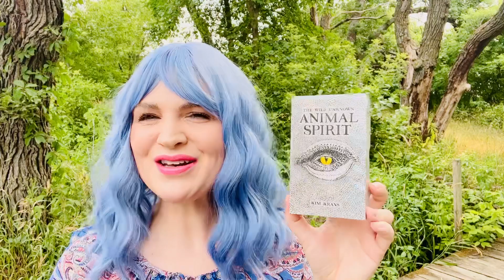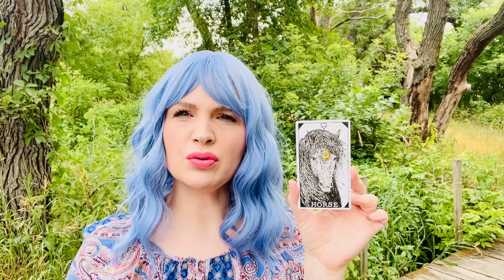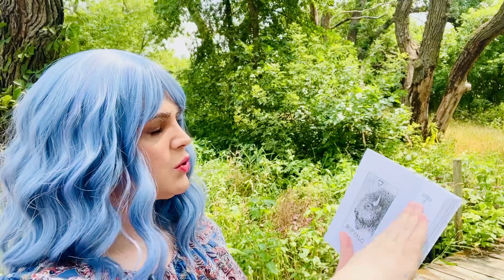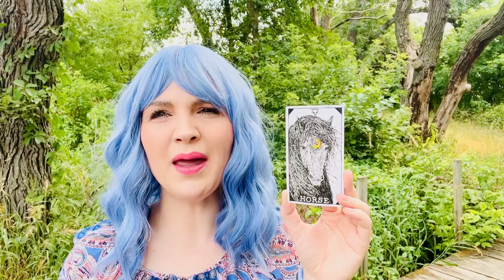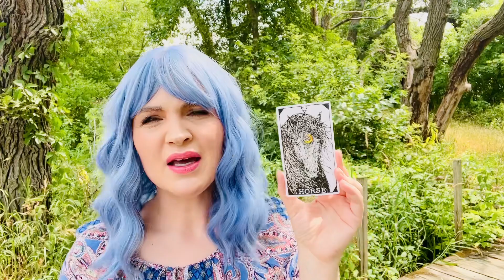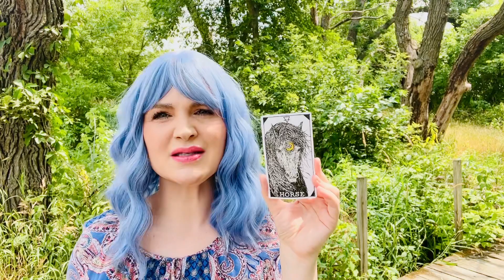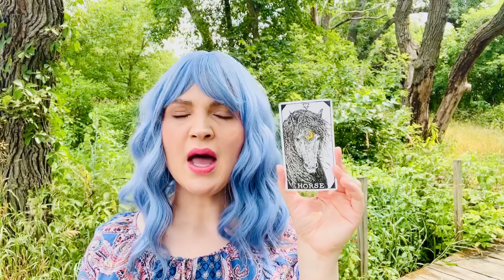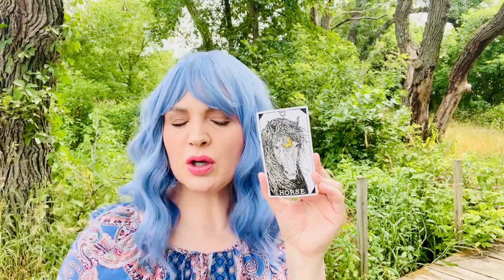EXERCISE & EAT RIGHT. All Signs. Collective Energy Timeless Animal Spirit message on 7/11/2023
Using the wild unknown animal spirit cards by Kim Krans

Card pulled
Horse